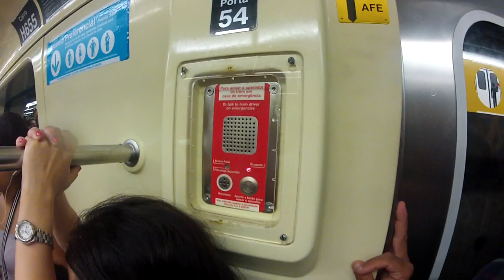Metro-Sp Linha Vermelha - 03-02-2014 Parte 3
Caos na linha vermelha do Metro de São Paulo, passageiros irritados, muitas pessoas desmaiando, caos geral